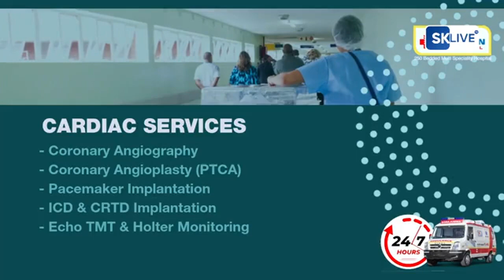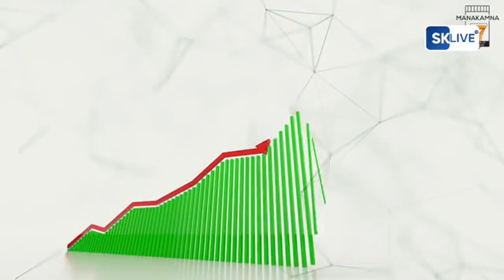गोक दुइ ग्रामको नेजीमा अवस्थित नेजी कर्मी पेलिङ बुद्दिष्ट गुम्बामा बुद्ध जयन्ती कार्यक्रम शुरु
गोक दुइ ग्रामको नेजीमा अवस्थित नेजी कर्मी पेलिङ बुद्दिष्ट गुम्बामा बुद्ध जयन्ती कार्यक्रम शुरु,  बुद्ध जयन्ती समापनको दिन बिराट शोभायात्रा हुने।